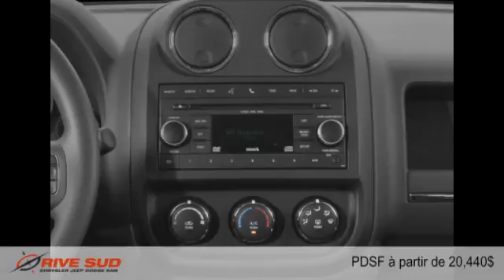Jeep Patriot 2015 à Brossard (près de Longueuil et Montréal)